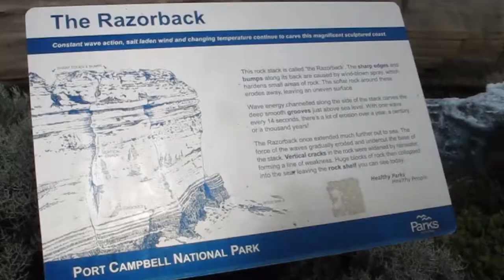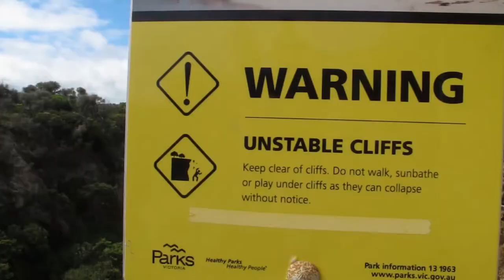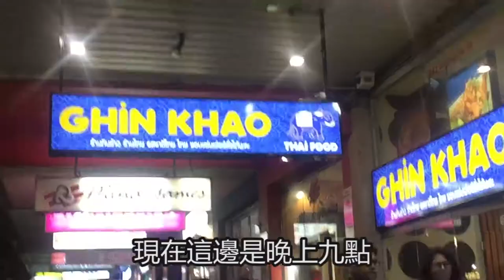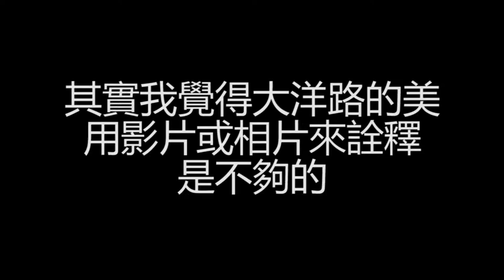Vlog EP10# 墨爾本必去景點大洋路/Melbourne -Great Ocean Road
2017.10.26 目前在holiday 還沒working